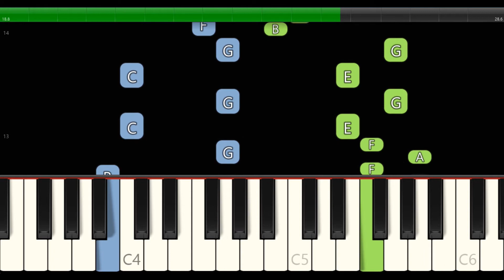Best exercises for beginners | Czerny - Etude op. 139 no. 3 | FREE Midi | EASY Piano tutorial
Very useful exercise for the beginners. If you want to play piano well, you should start with this little piece. Follow for updates. I`m going to upload some others etudes from opus 139 of Carl Czerny.

🔔I will upload new videos every 2 days.🔔